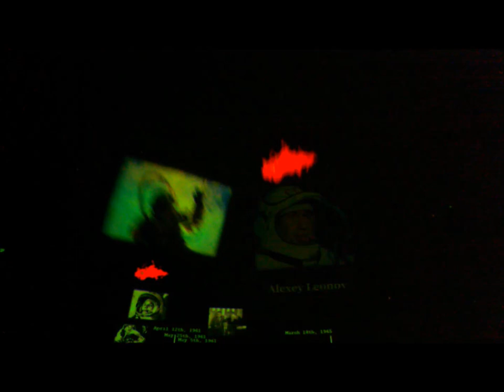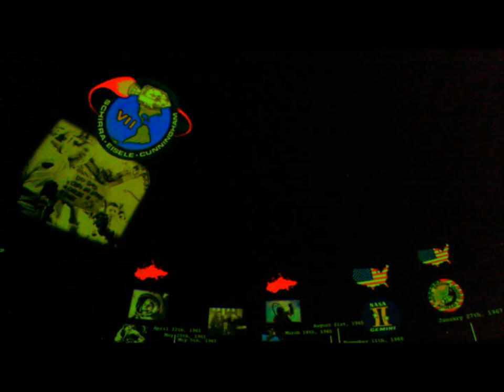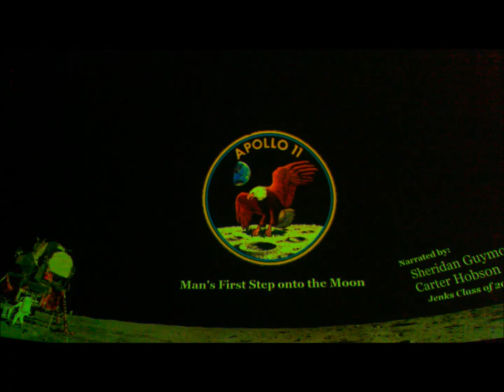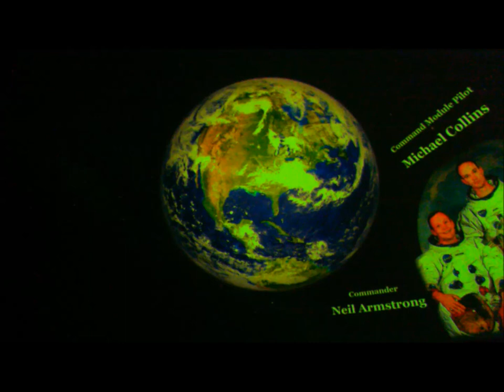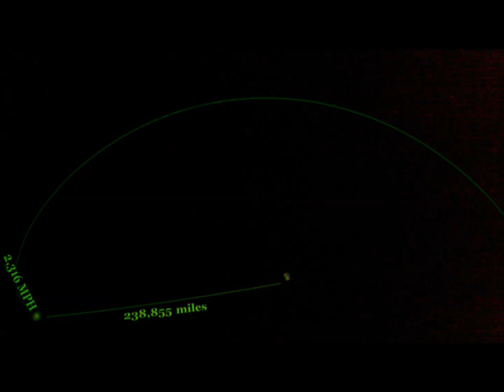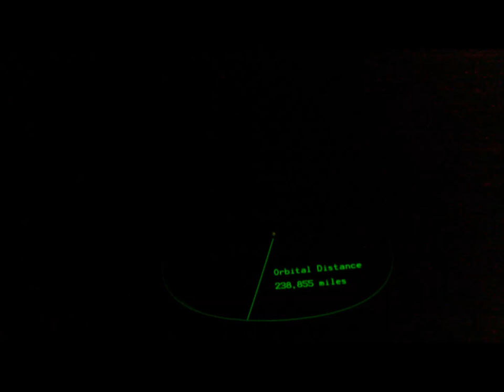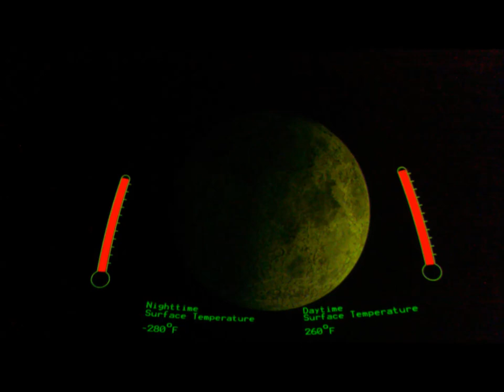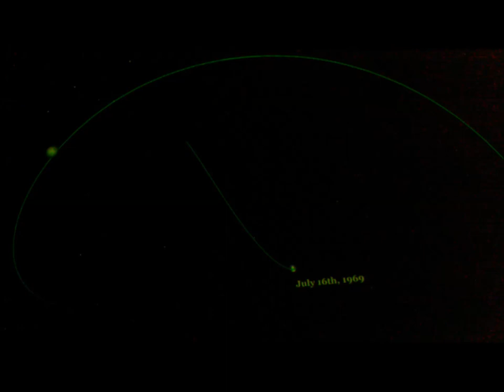Jenks Planetarium - Apollo 11: Man's First Step Onto the Moon Show DEMO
A Demo of Jenks Planetarium's Production of Apollo 11: Man's First Step Onto The Moon.  A Planetarium show made to celebrate space exploration but also in time to celebrate the 50th anniversary of the Apollo 11 Moon Landings.